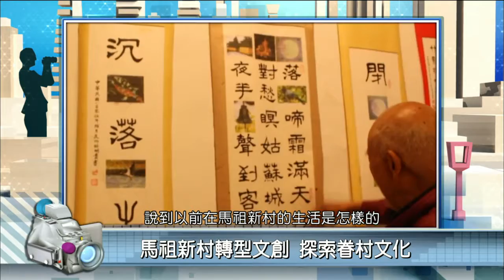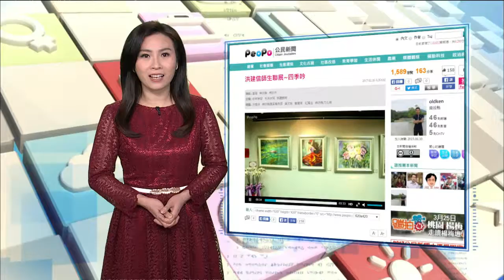2017年3月8日PeoPo公民新聞報